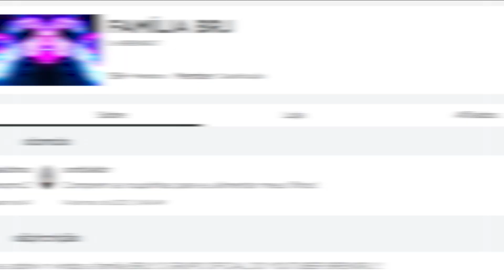JOGUEI O NOVO MODO GUERRA NINJA DO SHINDO LIFE!!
► Hoje eu joguei o novo modo da guerra ninja do shindo life!!

► Jogo: Shindo Life